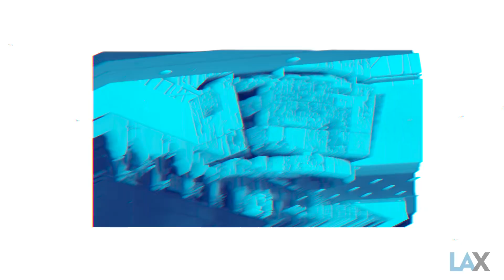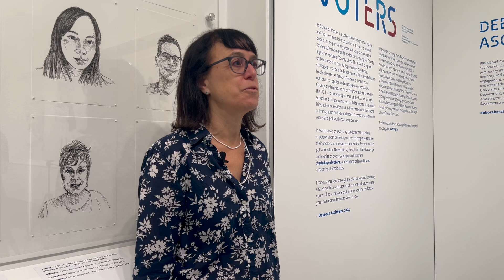Deborah Aschheim - Artist Interview Series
For her project “365 Days of Voters,” artist Deborah Aschheim used art to engage and energize voters across LA County. Drawing portraits of registered voters and future voters she encountered at community events across Los Angeles and documenting their statements about voting, Aschheim created a national portrait that she hopes “reinforces your own commitment to vote in 2024.”

Additionally, Aschheim included five large drawings from her “Milestones” series, which depict milestones in voting rights in America and were inspired by historic photographs from the Library of Congress, the Smithsonian, and other special collections.

All 500 hand-drawn voter portraits and the “Milestones” series are on view in Terminal 2’s Arrivals Level.